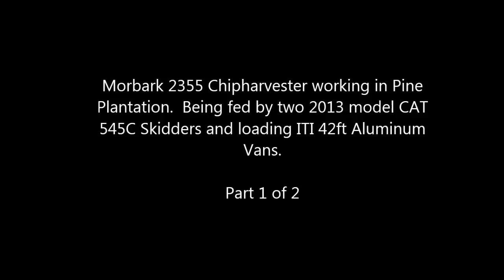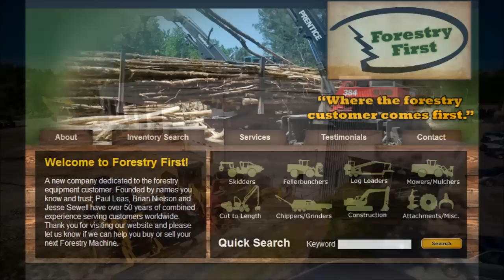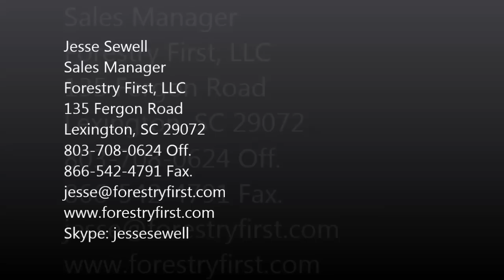Morbark 2355 Chipharvester in Pine Plantation Part 1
We shot this video April 25th, 2013.  The contractor just setup on a new landing which you can see from the video.  So it was a bit slow going at first as the skidder hands figured out how to get around and keep the landing clean.  We filmed from the beginning to the end, total of 19 minutes getting the 42 foot ITI trailer loaded.  Not bad considering the material was fairly poor quality, small diameter size.  The skidders, both 2013 model CAT 545C Skidders kept the wood coming to the chipper pretty steady.  Morbark Chipharvesters are very productive.  This unit can easily produce 75 tons per hour or more.  This unit was producing 75 tons per hr in poor material and I would estimate that it could do 90 to 100 in 12" stems.

Jesse Sewell
Sales Manager
Forestry First, LLC
135 Fergon Road
Lexington, SC 29072